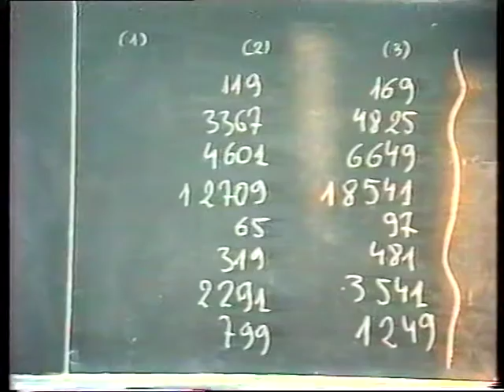Marek Kordos, Historia matematyki - wykład 2, cz. 5